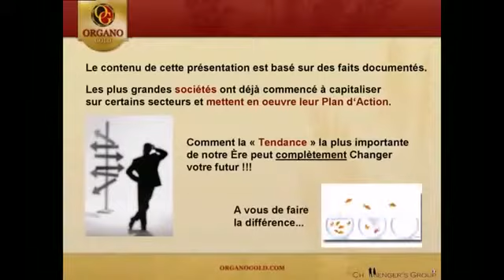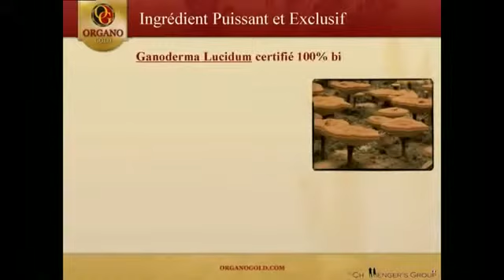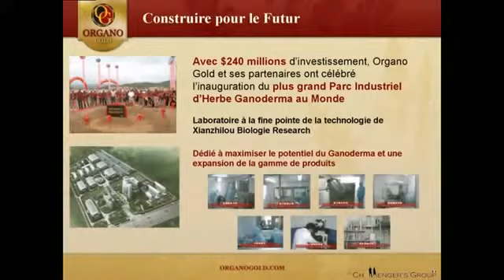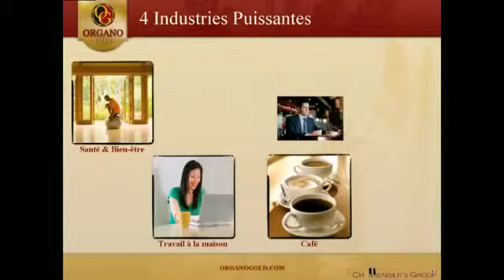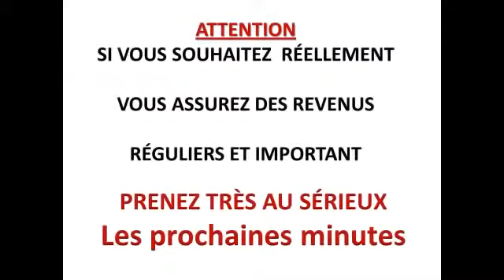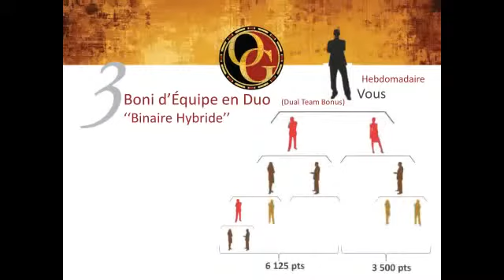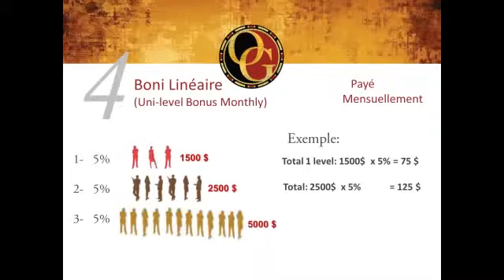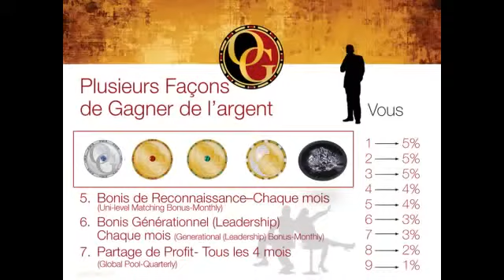Présentation et plan d'affaire OG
pour 3 autres présentation et info